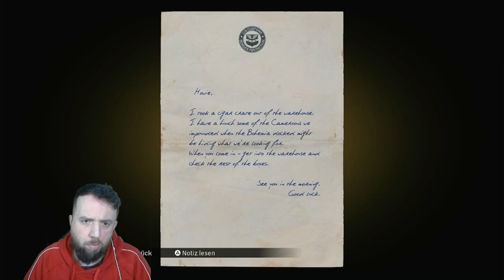Mafia Definitiv Edition Remake Einfach zum entspannen (PS4) Lets Play #15